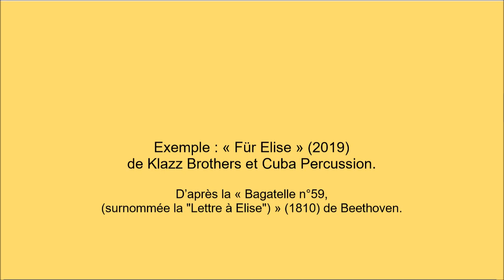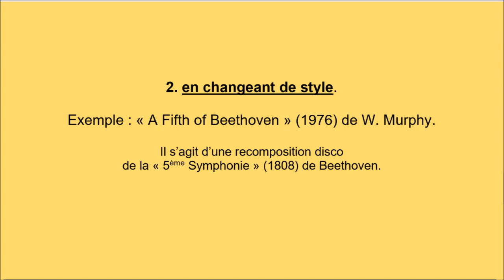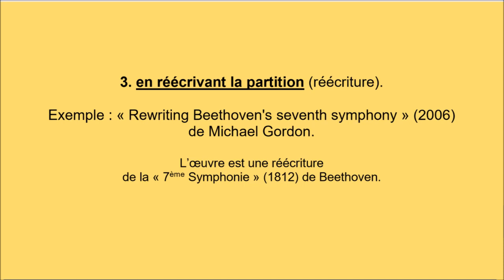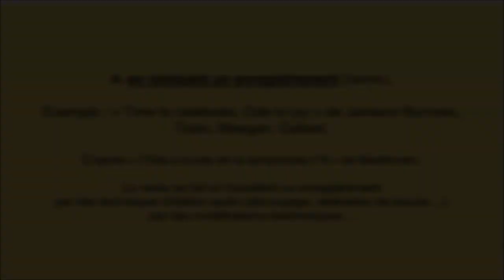CAPSULE La musique recomposée (à partir d'œuvres de Beethoven)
5 tubes de BEETHOVEN recomposés : Beethoven recomposed.
Une musique recomposée est une musique créée en modifiant une œuvre déjà existante. Le résultat est suffisamment proche de l'original pour être reconnu, mais assez différent pour être une nouvelle œuvre (et non une simple reprise).